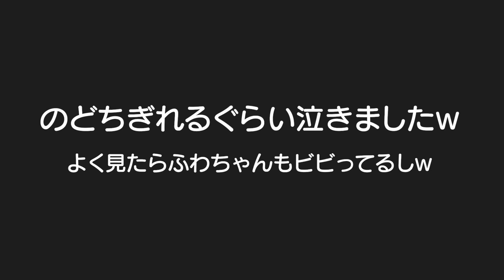【節分】パパの鬼が怖過ぎて聞いた事無い声で泣いちゃった。。。5歳児男女双子＆2歳児末っ子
二卵性男女双子生後5歳1ヶ月＆2歳2ヶ月　泣いちゃったねーｗ　はる君ごめん！ママはずっと笑ってたわｗ　それにしても双子の熱量が。。。来年は、はる君も参加して変わるかな？